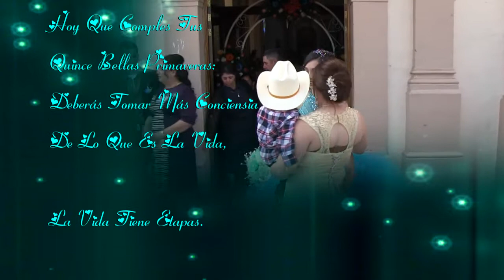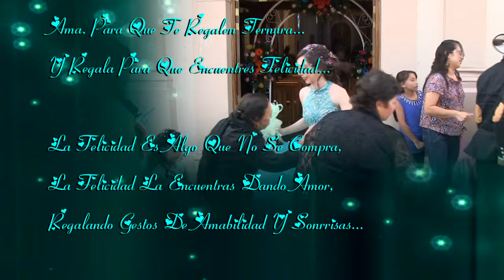V.F.Guzmán Puruándiro XV Años 27 Dic 2016 Batuecas